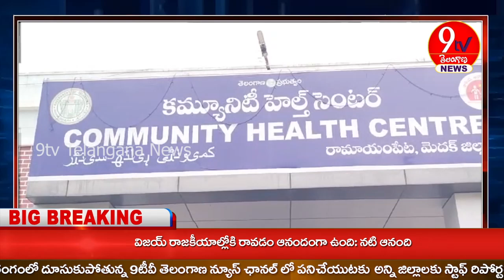విద్యార్థులుఒక్కొక్కరుగావాంతులుచేసుకోవడంతో20 మందివిద్యార్థులను రామయంపేటప్రభుత్వఆసుపత్రికితరలించారు.